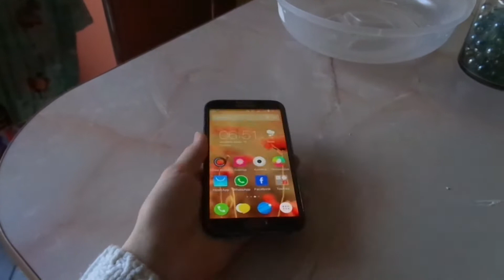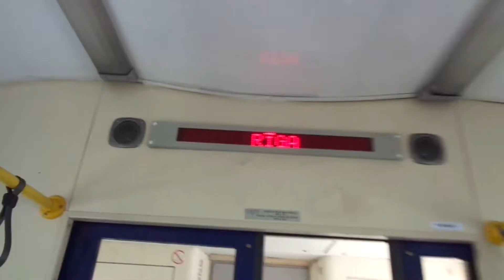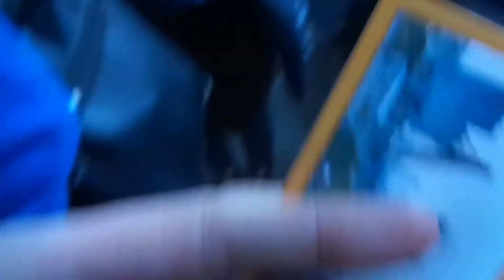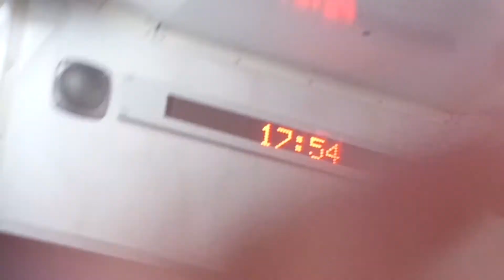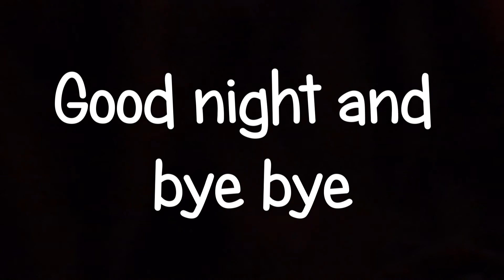My Saturday | Моя суббота | 19/03/2016 | Anna Eihlere